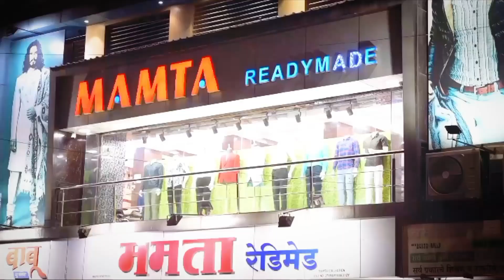श्री जगद्गुरु रेवणसिद्धेश्वर महाराजांची पालखी उस्तवास मोठ्या भक्तीभावाने सुरवात..!